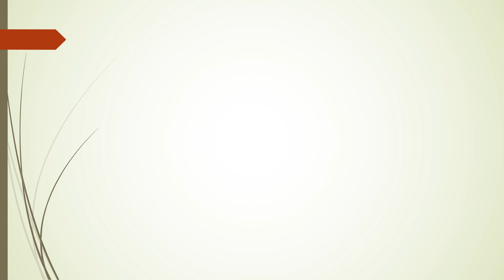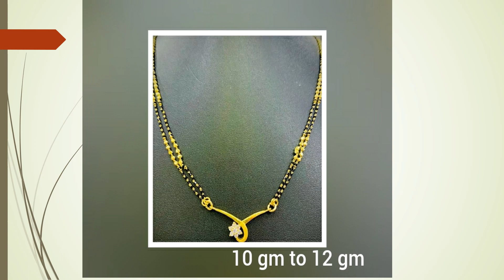Gold Mangalsutra Designs | Daily Wear Gold Mangalsutra | Gold Mangalsutra Design With Weight